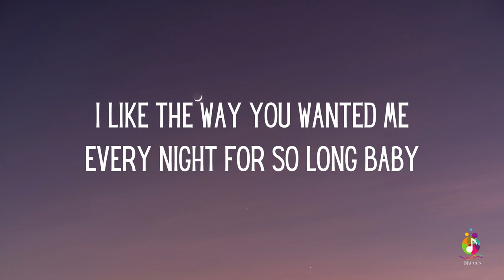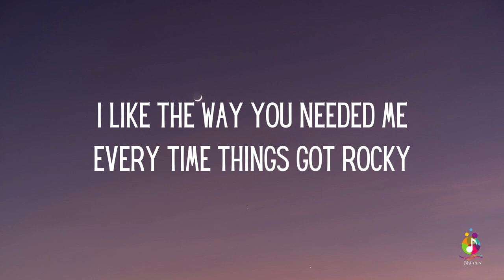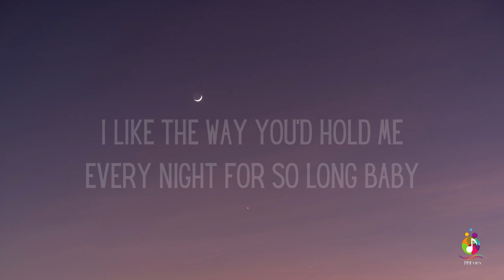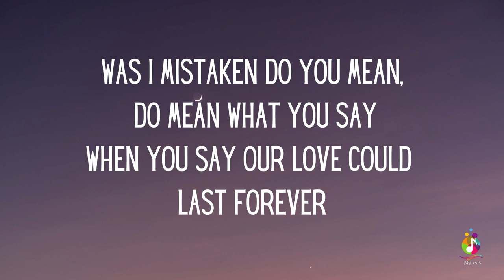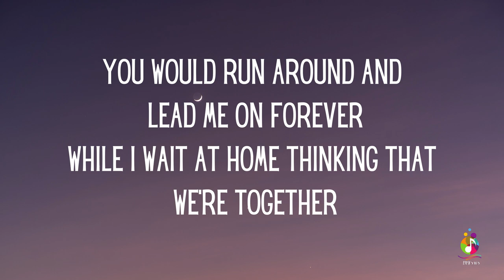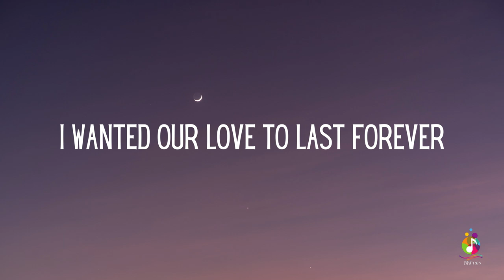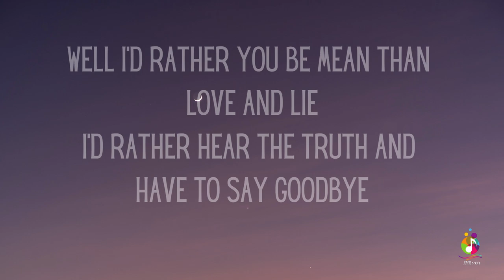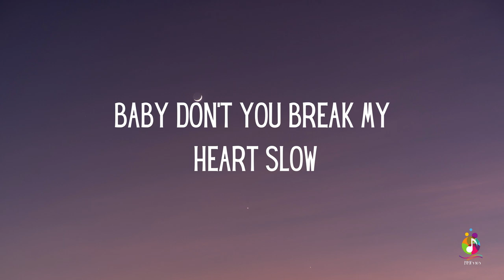Vonda Shepard - Baby, Don't You Break My Heart Slow (Lyrics)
And Comment...Thanks.

This lyric video is created for the enjoyment of fans of Vonda Shepard and her music. The content, including lyrics and accompanying visuals, is intended to enhance the listener's experience and appreciation of the song "Baby, Don't You Break My Heart Slow."

Please be aware that the lyrics may contain themes of love, vulnerability, and emotional expression.

Thank you for supporting Vonda Shepard's music.

Lyrics:
I like the way you wanted me
Every night for so long baby
I like the way you needed me
Every time things got rocky
I was believing in you
Am I mistaken do you say,
Do you say what you mean
I want our love to last forever
But I'd rather you be mean than love and lie
I'd rather hear the truth and have to say goodbye
I'd rather take a blow at least then I would know
But baby don't you break my heart slow
I like the way you'd hold me
And I like the way you'd say my name
Was I mistaken
Do you mean, mean what you say
When you say our love could last forever
Well I'd rather you be mean than love and lie
You would run around and lead me on forever
While I wait at home thinking that we're together
I wanted our love to last forever

Vonda Shepard (born July 7, 1963) is an American singer, songwriter, music director, and actress.[1] She is perhaps best known for her starring role as a fictionalized version of herself on the television series Ally McBeal (1997–2002)